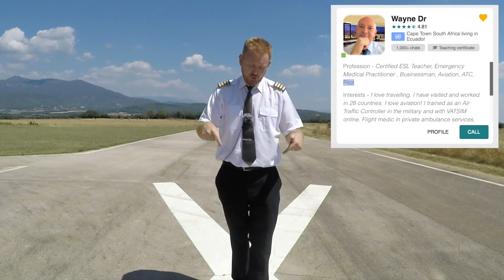Water salutes, why?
We have all seen pictures of water salutes in aviation but what are they actually all about?
Where did they come from and are there any risks in spraying an aircraft with thousands of gallons of water?

I know Captain Joe did EXACTLY the same video this week, its not a collaboration, its a complete coincidence. Watch both of them and learn a lot of different little things about the subject!

Have an absolutely awesome vacation my friends and stand by for more awesome aviation material going forward.

I want to send a special thank you to all the channels that were featured in todays video. Make sure to visit their channels and give them a big 👍🏻